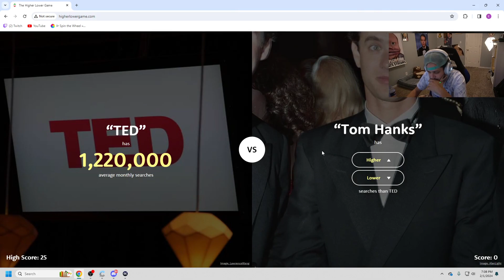Silent Determination and the Handball Conundrum During a Game of Highs and Lows